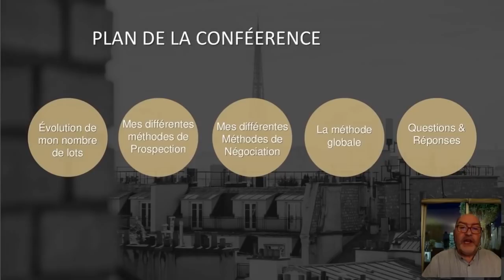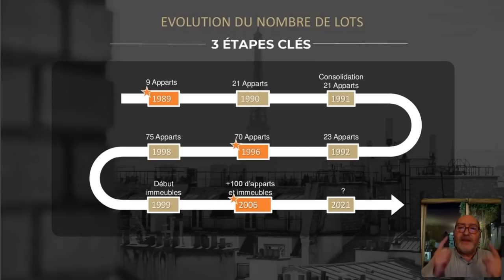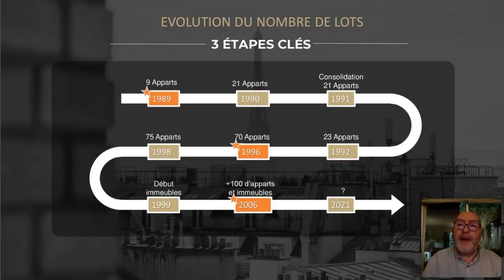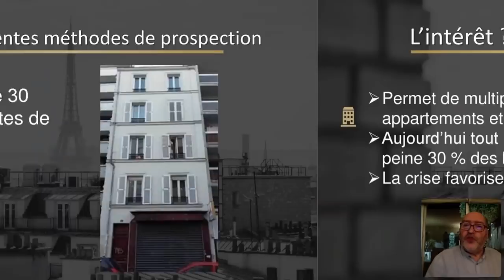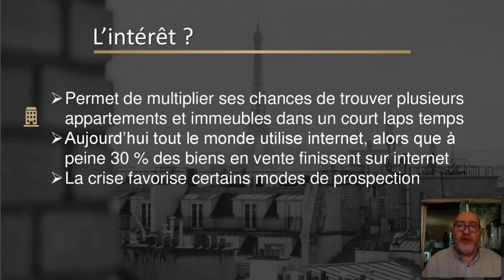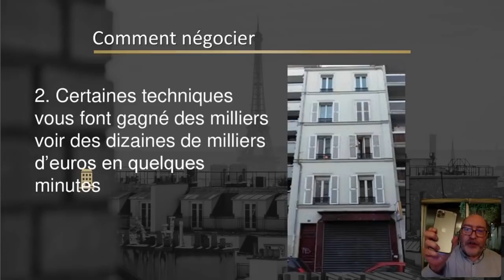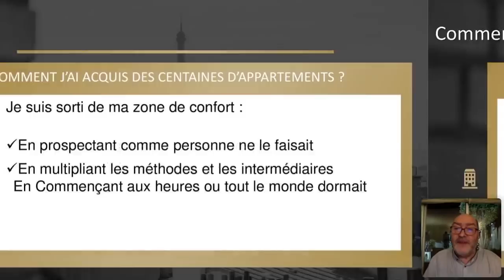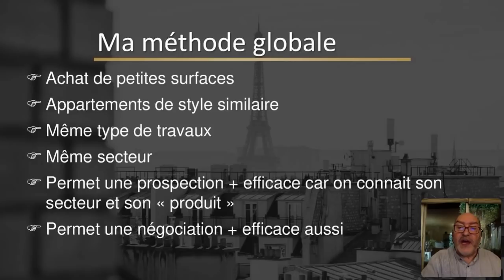exceptionnel interview de gilles grimm :parcours ,prospection ,négociation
son parcours enfin dévoilé
Comment il a fait !
Combien de biens à t'il acheté?
ses objectifs !
Sa méthode pour investir
L 'achat des immeubles
Ses méthodes inédites pour prospecter

Si vous voulez atteindre les mêmes résultats, il n'y a qu'un seul endroit.

Pour toute demande de coaching personnalisé

Gilles Grimm, INVESTISSEUR ET PROPRIÉTAIRE de PLUSIEURS CENTAINES D'APPARTEMENTS et D'IMMEUBLES en France ( essentiellement à Paris ), ancien DIRECTEUR DE PLUSIEURS AGENCES immobilières.

En partant de rien, il est devenu un MAGNAT DE L'IMMOBILIER, surnommé "LE CHAMPION TOUTES CATÉGORIES" par les médias :

 ➡ COMPLÉMENT D'ENQUÊTE sur FRANCE 2

 ➡ CAPITAL